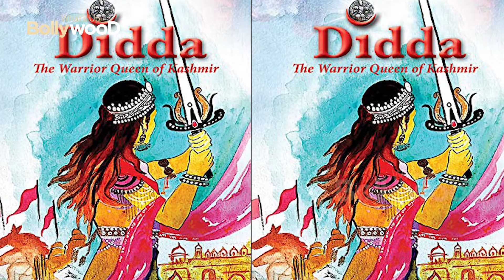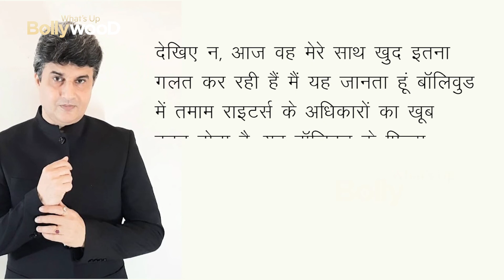Author of Didda's biography calls Kangana Ranaut a thief, her new film hindi